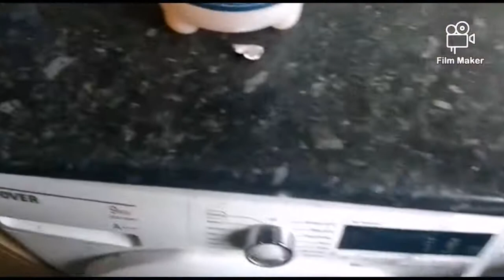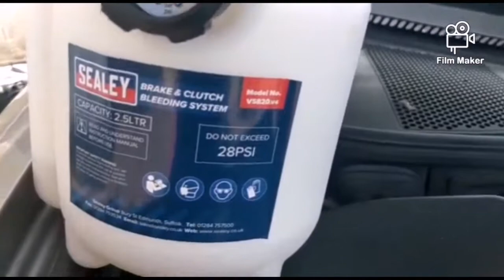Easy way to bleed brake & clutch, ഇനി ബ്രേക്ക് /ക്ലച്ച് ബ്ലീഡിങ് ചെയ്‌യാം വളരെ സിമ്പിളായിട്ട്.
Hi dear all,  this video is about simple technic to bleed brake and clutch.
ബ്രേക്ക് / ക്ലച്ച് ബ്ലീഡിങ് ഇനി സിമ്പിൾ ആയിട്ട് ചെയ്‌യാം ആരുടേയും സഹായമില്ലാതെ മെക്കാനിക് സുഹൃത്തുകൾക്ക് ഉപകാരപ്പെടും.